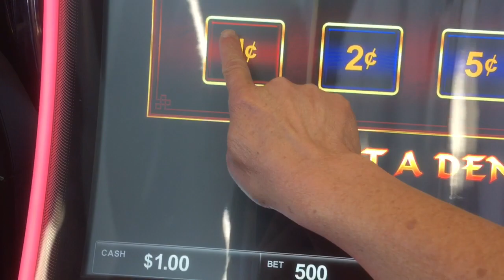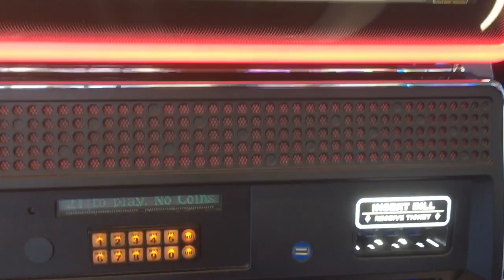Phi trường Las Vegas với các máy đánh bạc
Las Vegas là thành phố nổi tiếng với những sòng bài, được mệnh danh là trung tâm cờ bạc của thế giới. Phi trường Las Vegas cũng được trang bị máy đánh bạc để du khách (trên 18 tuổi) có thể đánh bạc trong lúc chờ đợi máy bay.